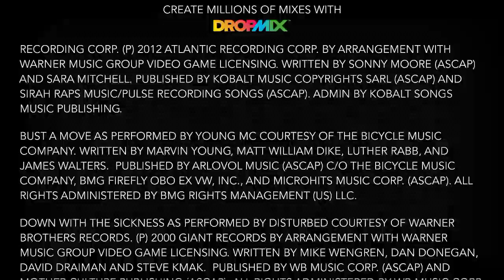dropmix 2021 10 14 130209